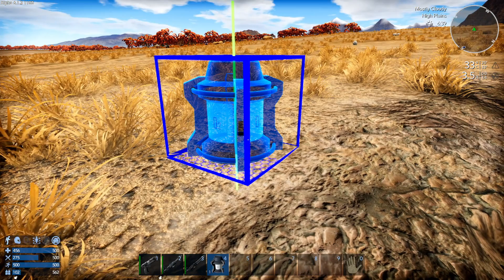Ein neuer Start in feindliche Umgebung | Empyrion Season 2 #05